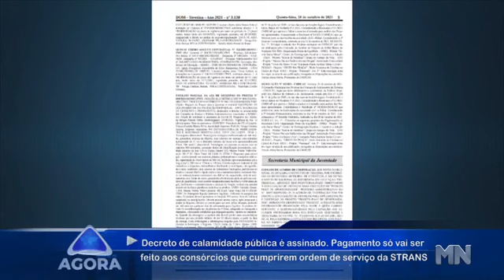Decreto de calamidade não representa rompimento de contrato com Consórcios do transporte. Entenda